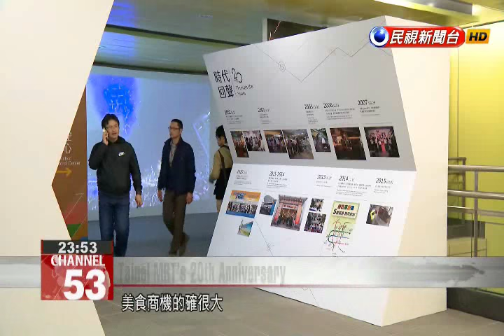Taipei Mayor Ko Wen-je praises MRT, considers allowing food vending in MRT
Taipei Mayor Ko Wen-je attended the 20th anniversary celebration for the city’s MRT system. He praised the MRT for creating an excellent riding culture and shared his latest idea— allow food vendors inside the MRT system to raise revenue.Over a hundred MRT employees were honored in the event where Taipei Mayor Ko Wen-je shared his MRT experiences and spoke highly of the courteous culture of the city’s metro transit system.Ko Wen-jeTaipei Mayor I was riding the MRT once and I thought about entering the train after everyone else so I didn’t both getting in line. I was instantly scolded by a fellow passenger. I also notice no one dares to sit in the priority seats unless they meet the eligibility for this seating.Creating more profit for the city has been on the mayor’s mind since taking office. To increase Taipei MRT’s revenue, he’s even contemplating something that is unprecedented.Ko Wen-jeTaipei Mayor The food business is the most profitable. We can discuss this issue right away but we are hesitant since the city currently has no plan to allow eating in the MRT system.While allowing food businesses to operate within the city’s MRT system will likely rake in huge profits, Ko says one needs to weigh the pros and cons when it comes to keeping Taipei’s MRT the cleanest in the world.